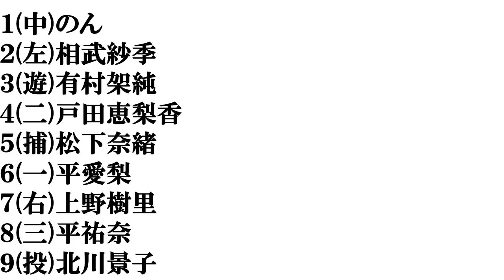【兵庫美人】打線組んでみた①～女優編～